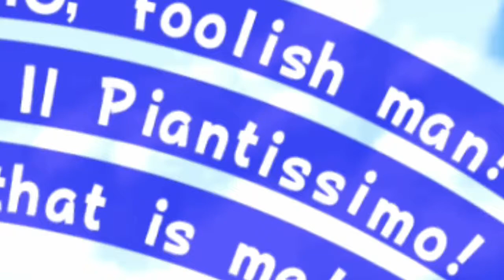Most braindead episode so far SUPER MARIO SUNSHINE PART 9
country cookout